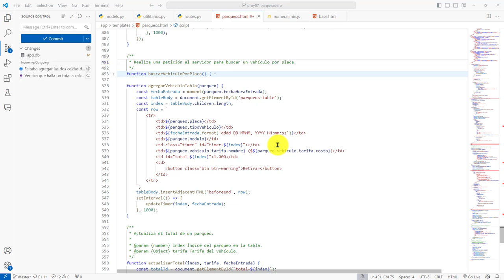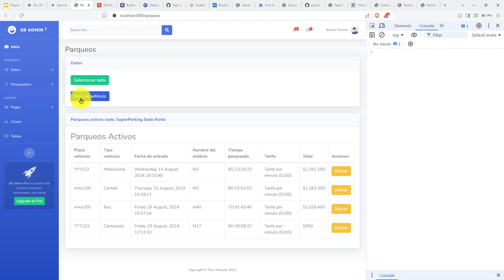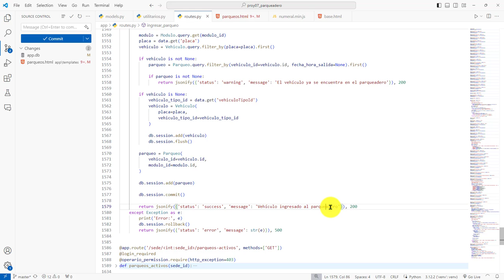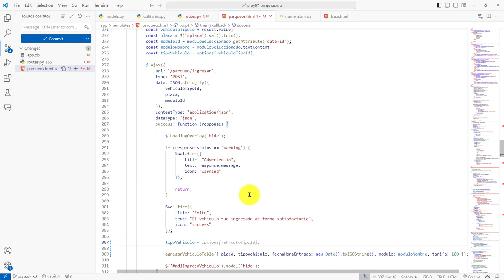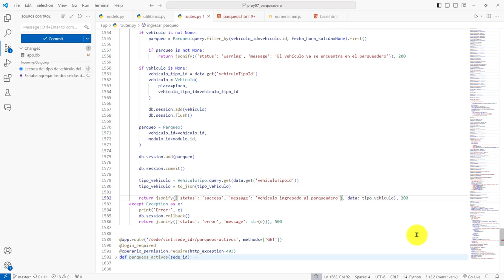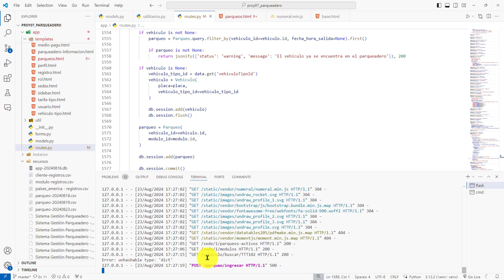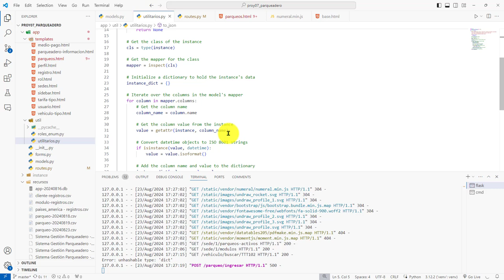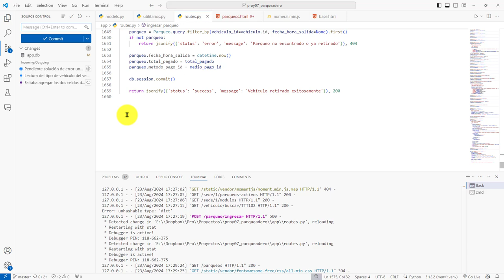410: ROYECTO 7 Se Ha Presentando un Problema Relacionado con el Ingreso Vehículo al Parqueadero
410: ROYECTO 7 Se Ha Presentando un Problema Relacionado con el Ingreso de un Vehículo al Parqueadero.